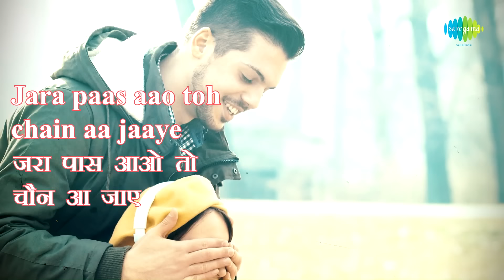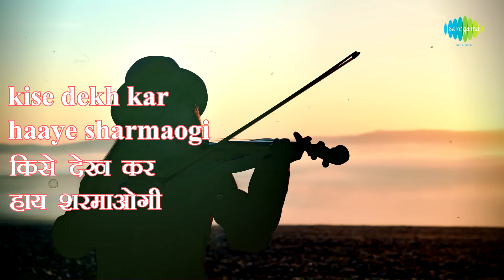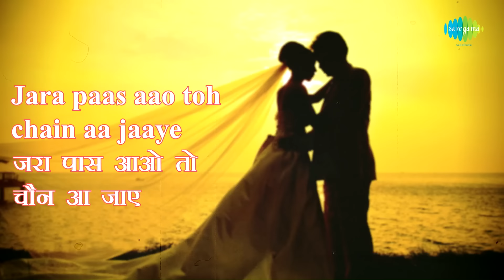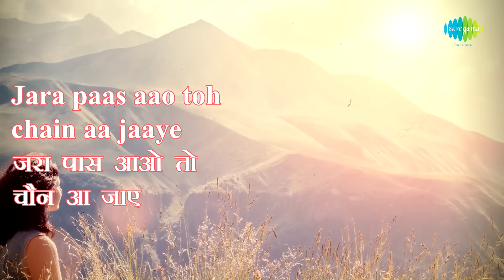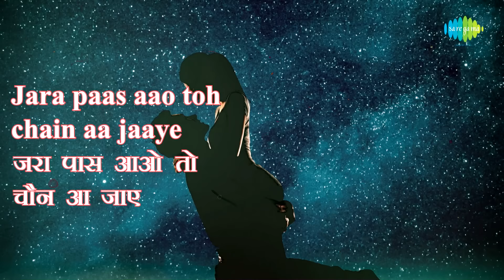Badan Pe Sitare Lapete Huye with Lyrics | बदन पे सितारे लपेटे हुए के बोल| Mohd Rafi | Shammi| Prince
Badan Pe Sitare Lapete Huye with Hindi & English lyrics sung by Mohammed Rafi from the Movie Prince.

Film: Prince
Song: Badan Pe Sitare Lapete Huye
Artist: Mohammed Rafi
Music Director: Shankar-Jaikishan
Lyricist: Hasrat Jaipuri
Filmstar: Shammi Kapoor, Vyjaintimala, Rajendranath, Ajeet, Leela Mishra, David, Leela Chitnis, Helen, Prithviraj Kapoor
Mood:  Romantic
Language: Hindi